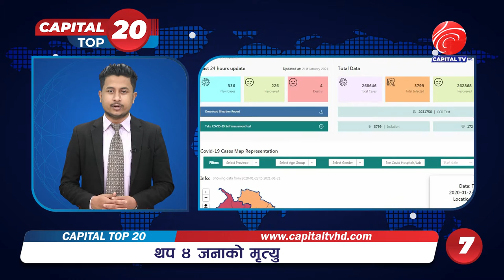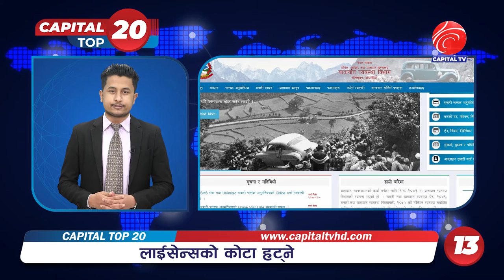Capital Top 20 | 08 | Magh 2077 | Capital TV HD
Program : Capital Top 20
Presenter : Kulchandra Bista
Camera : Dipendra Thapa Magar/ Suren Bhandari
Edit : Suman Neupane
Graphic : Bishnu Kafle
Video By : Capital TV HD

यस टेलिभिजनद्वारा अपलोड गरिएका कुनैपनि भिडियो सामाग्रीहरु कुनैपनि युट्युब च्यानल, टेलिभिजनको अनलाइन संस्करण वा कुनैपनि मिडिया वा सो सँग सम्बन्धित अनलाइन संस्करणहरुमा हाल्न प्रतिबन्ध लगाइएको छ । यदि कुनै संस्था वा व्यक्तिले उक्त कार्य गरेमा प्रचलित कानुअनुसार कारबाहीको भागेदार बन्नसक्ने तर्फ सचेत गराइन्छ । यदि तपाइलाई हाम्रा सामाग्रीहरु मन परेको खण्डमा कुनैपनि वेभसाइट तथा सामाजिक सञ्जालहरुमा सेयर भने गर्न सक्नुहुनेछ ।